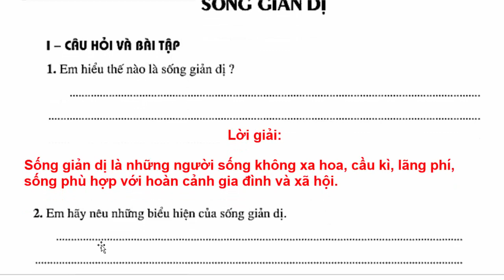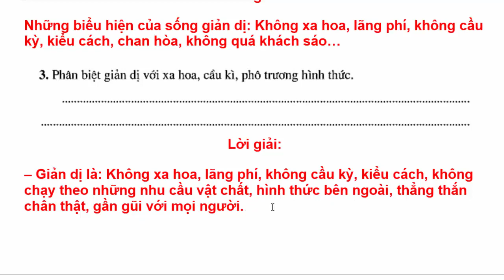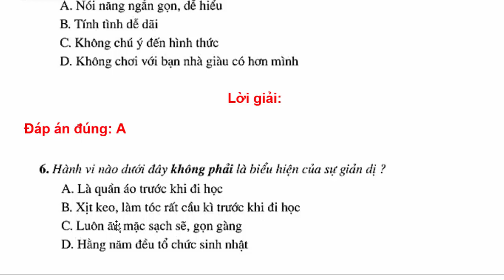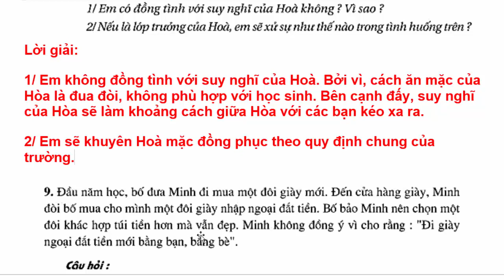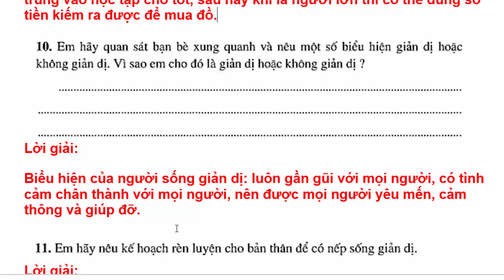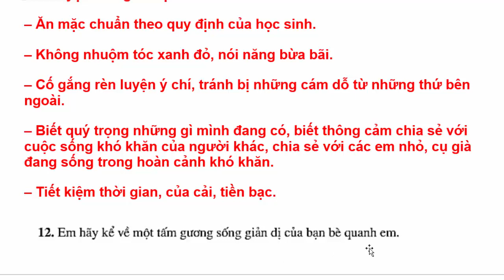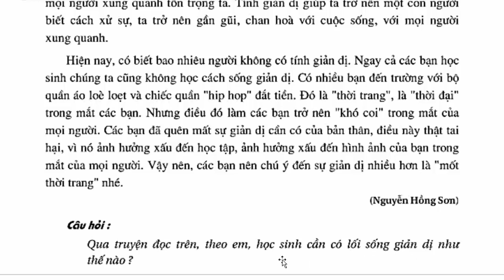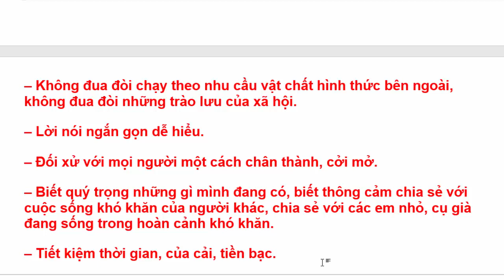Sách Bài Tập Giáo Dục Công Dân Lớp 7 | Bài 1 | Sống Giản Dị | Trang 5 - 7